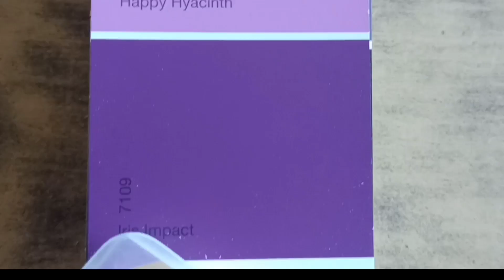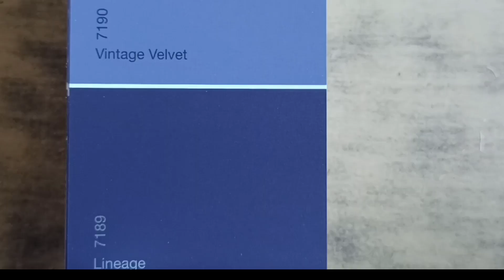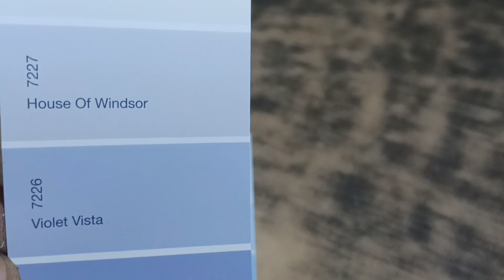Purple Colour Shades for Walls Asian Paints